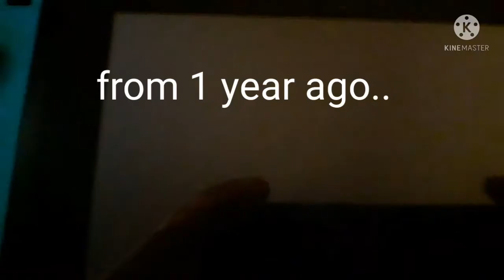5 subscriber special!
ty for being on this journey with me it's been an honour and I'll be looking forward for what I have for you next